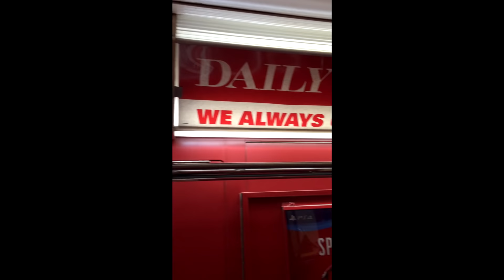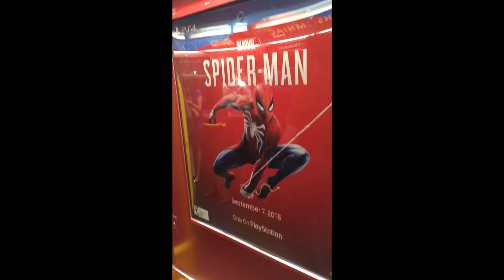Marvel's Spider-Man Hype Train Is Literally Running in New York City (PS4)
Follow DualShockers for more!

Anything and Everything Gaming.